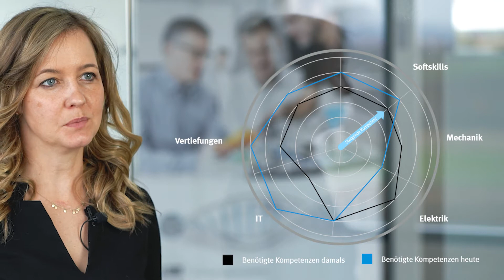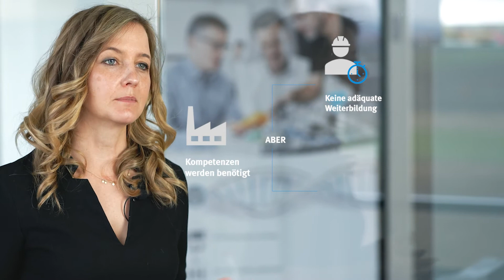Kompetenzorientierte Qualifizierung in der Berufsausbildung und Hochschulbildung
Wie können Lernende optimal für technische Berufe qualifiziert werden?
Neue Technologien sind ein Game Changer in der Industrie. Das wiederum verändert die Kompetenzen, die Fachkräfte erwerben müssen, um diese Veränderungen zu meistern und weiter voranzutreiben.
Der Bedarf an hochqualifizierten Fachkräften in der Industrie ist da, aber leider können diese Stellen nicht immer adäquat besetzt werden. Diese Qualifikationslücke ist der Grund, warum wir das Curriculum I4.0 entwickeln – einen Qualifizierungsplan, der die Lernenden auf die Arbeit in einem zukunftsorientierten industriellen Umfeld vorbereitet. Unser Curriculum wird durch geeignete Lernsysteme, Trainingspakete und Simulationen gestützt, um eine praxisorientierte Ausbildung entlang von Lernpfaden zu ermöglichen. So stellen wir eine umfassende kompetenzorientierte Qualifizierung sicher.